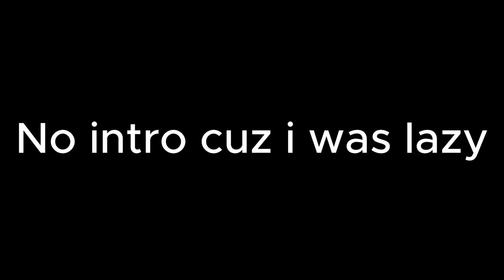fortnite ranked cup duos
like and sub fr